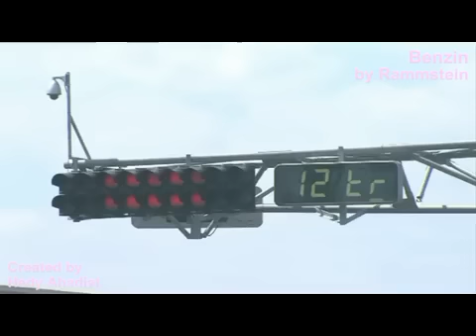Balapan Mobil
Moge = Mobil Gede.